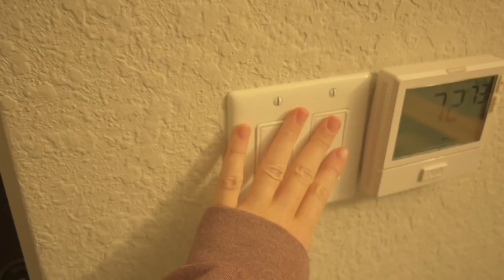Bernese Mountain Dog Gives Lots Of Kisses - vlog 4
Our links!